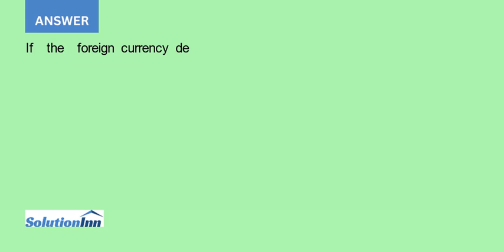If a U S firm raises funds for a foreign subsidiary what are the disadvantages to borrowing in the U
If a U.S. firm raises funds for a foreign subsidiary, what are the disadvantages to borrowing in the United States? How would you overcome them?...